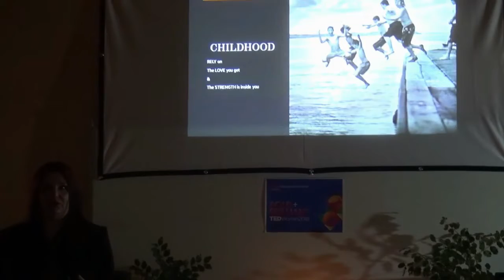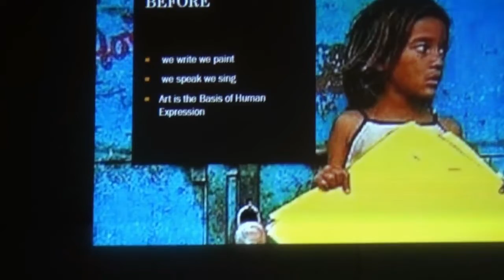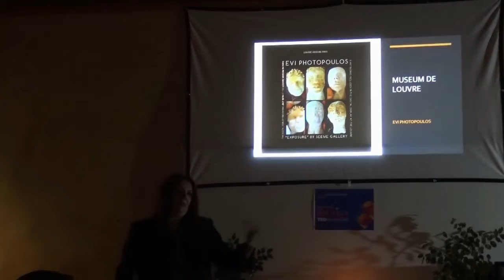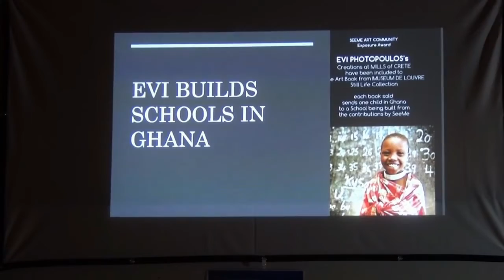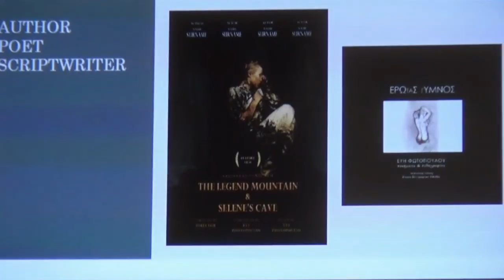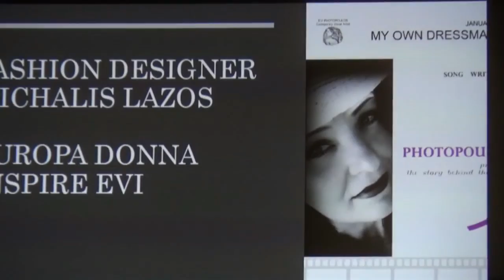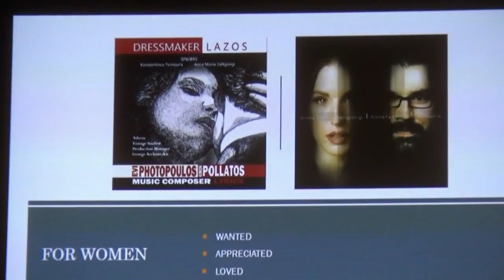Evi Photopoulos at ESA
At TEDxDrapanosWomen 2019 event, LiveView of TEDWomen 'BOLD and BRILLIANT' mainstage Palm Springs, our guest speaker was Chania Artist and Songwriter Evi Photopoulos.
Evi talks about the story behind her song 'My Own Dressmaker' which celebrates women who have overcome breast cancer and all women who desire to be Appreciated, Wanted and Loved!

ESA offers a globally unique, off-grid, sustainability experience in a beautiful mountain top Cretan location.
You will stay in luxury accommodation and be served fine dining, locally sourced, Cretan fusion cuisine and fine wine.

Book ESA for immersive executive retreats, brainstorming and planning meetings with a magic formula for converting sustainability intentions into sustainability action.